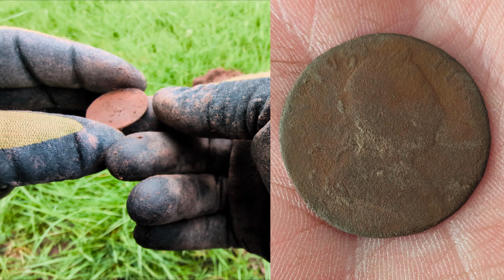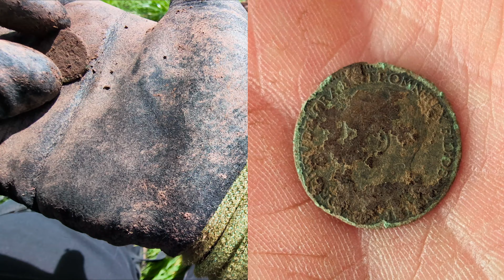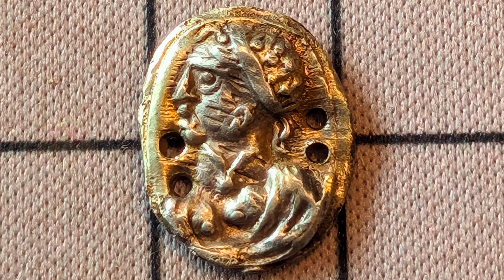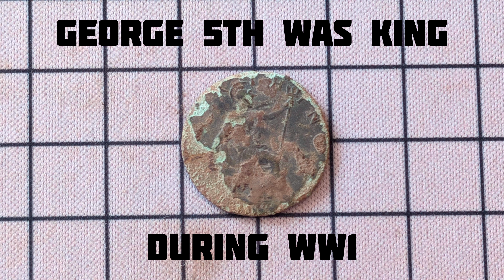Brand new perm / British Midlands metal detecting / Minelab Vanquish 540 / Nokta accupoint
First time out on mine and Rob's brand new permission, nice to have some land to ourselves, 🤞 it contains some nice finds for us 😊

I now have a Facebook page where I'll be doing giveaways and competitions and other fun stuff for my subscribers, please go and join in 🙂

I also have an Instagram, please pop over and give me a follow

music credits
Musician: @iksonmusic

please use this link if you wish to purchase any DR ÖTEK products featured in any of my videos, thank you